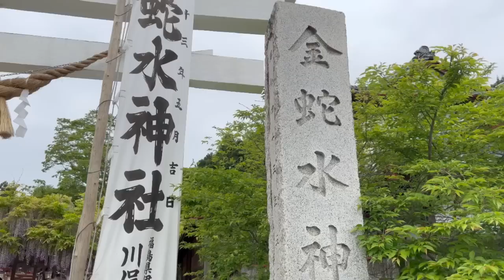※3億6億!!高額当選続出!! 宝くじ大当たりを呼び込む幸運の白蛇靈石 金運大大吉 表示された人「おめでとうございます」36年に一度の大チャンスを逃さないで。